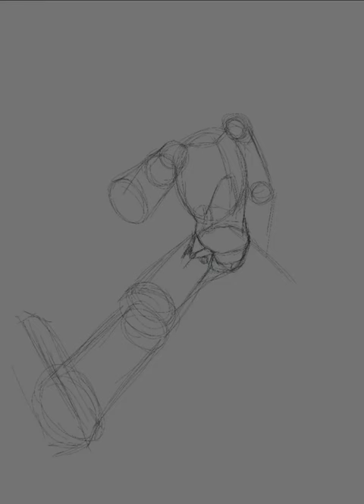Digital painting with Mobile phone (Concept art from imagination)